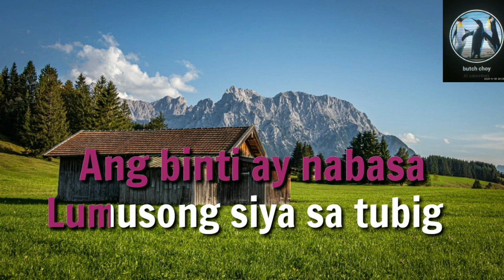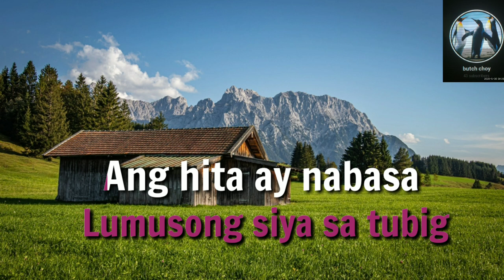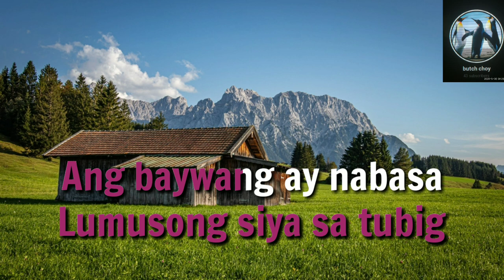Labandera Si Gloria - Karaoke